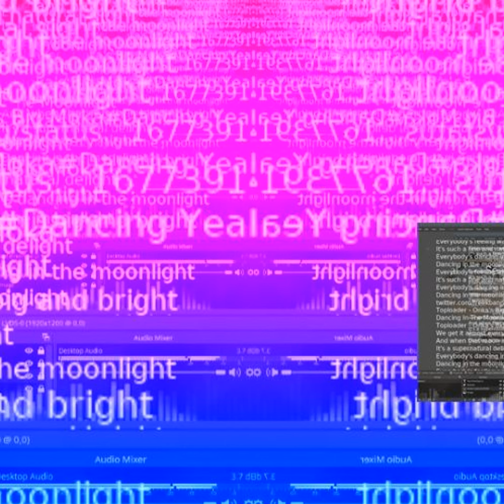/// Uschi will spielen ///Podcast 001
/// Uschi will spielen mit Freek ToshJojo///Podcast 001 Music Lovers ! freek-banning-freestyle Infused with atmospherics and futuristic global pulsing tribal sounds I study Virtual Cultural Anthropology Algorithms Beats, a cure to Inify All The People Of The World!! ONE LOVE ONE WORLD !
Links
Soundcloudsoundcloud.com/freek-banning-freestyle
Vimeovimeo.com/user74751772
Facebookfacebook.com/freekbanning
Linkedinlinkedin.com/in/freekbanning
Xx.com/freekbanning
Social Bladesocialblade.com/youtube/channel/UCgQXEdLkWYJGQjzQcQUjUiQ
Kanaaldetails
3.297 video's
86.624 weergaven
Lid geworden op 8 mrt 2017
Nederland